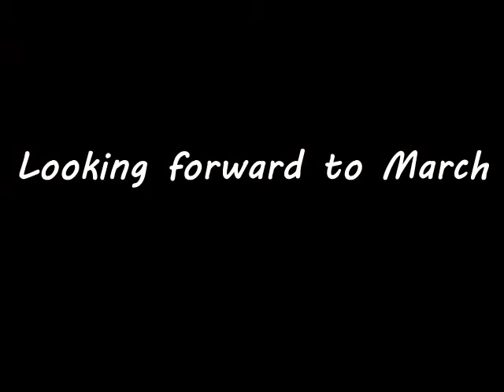Winter weekend in the Highlands